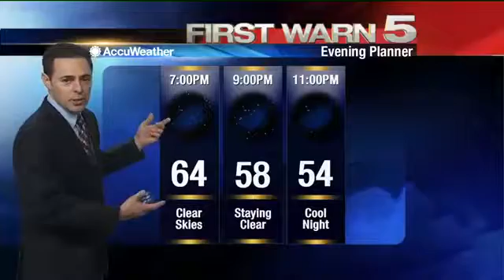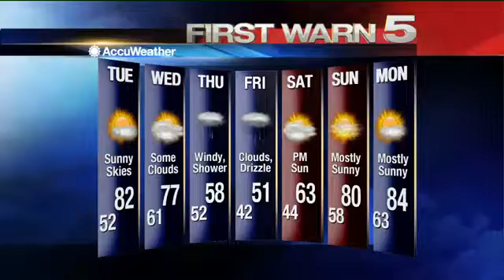Monday's Weather - 4 p.m.